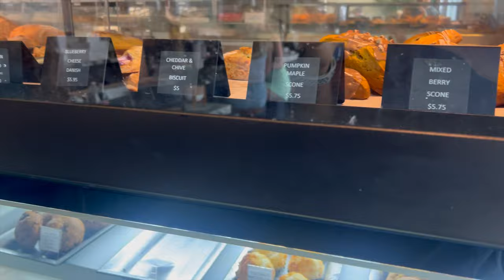My First Therapy Confession: A Week in My Life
Hey everyone! This week has been a whirlwind of new experiences and fun moments. I started seeing a new therapist and even got a new vacuum, showing some of the changes in my daily life. I also celebrated a friend's birthday and kept up with my workouts, enjoying the incredible November weather here in San Diego. It's been a blessing to experience all of this and I'm so grateful to share my journey with you. Also, I'm currently doing the 75 hard challenge and I think you should join in too. It's a great way to push ourselves and grow together!